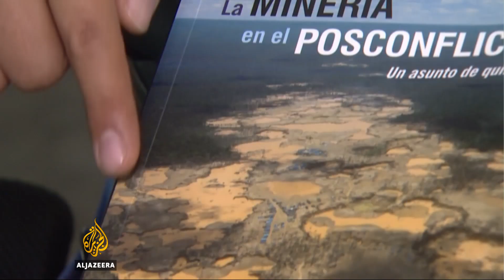Calls for an anti-mining vote in Colombia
Colombia's Constitutional Court has ruled the government should not have sole authority to approve mining exploration permits.

One South African company has already halted work in a municipality after locals voted against it.

Now other areas may follow suit.

Al Jazeera's Teresa Bo reports from La Vega, Colombia.